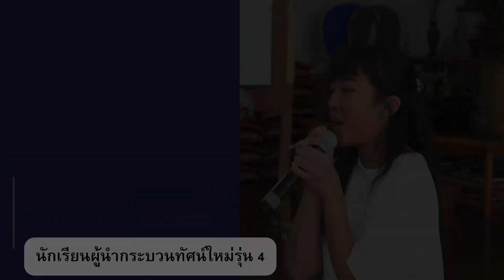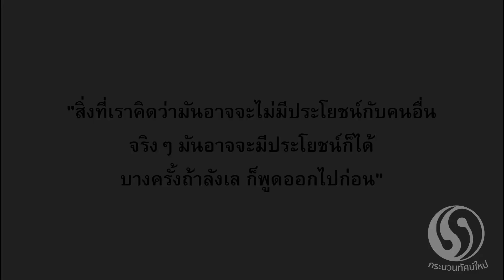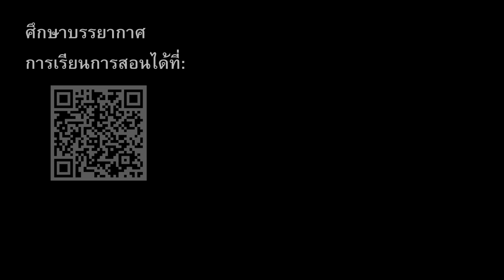ประสบการณ์การเรียนรู้ของ ธัญธร สินธวานุชิต นักเรียนหลักสูตรผู้นำกระบวนทัศน์ใหม่รุ่น 4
ขอเชิญชวนนักแสวงหาทุกรุ่นร่วมผจญภัยในการเรียนรู้ร่วมกัน
กับหลักสูตรผู้นำกระบวนทัศน์ใหม่ประจำปี 2566

เรียนทั้งหมด 23 ครั้ง
รวมทั้งหมด 78 วัน เป็นระยะเวลา 10 เดือน
ตั้งแต่ เดือนมีนาคม - ธันวาคม 2566

โปรดดูเนื้อหาหลักสูตรเพิ่มเติมก่อนพิจารณาสมัคร:

หรือศึกษาบรรยากาศการเรียนการสอนได้ที่:

ค่าเรียนตลอดหลักสูตร(ขั้นตำ่) 45,000 บาท

ผู้ประสานงาน
พรพิมล สันทัดอนุวัตร (เจน)  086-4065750